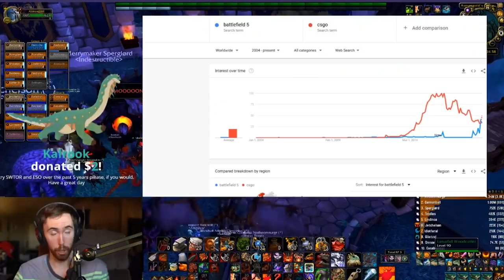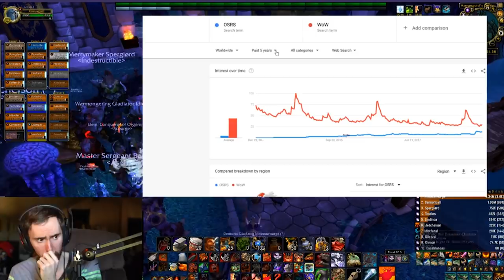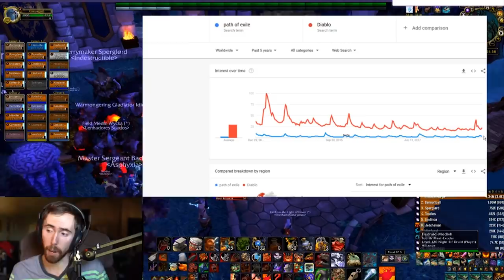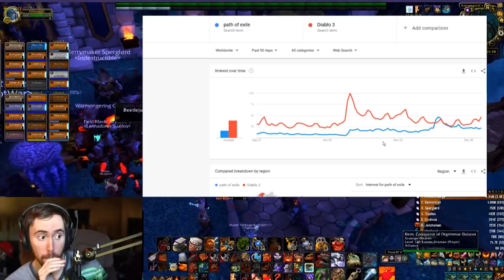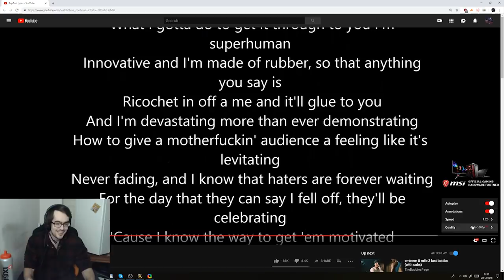Asmongold Compares OSRS To Current WOW In Popularity, Method Josh Setup (Daily WOW #117)